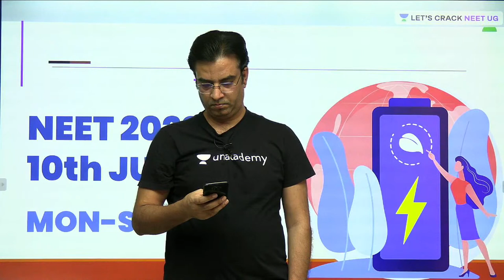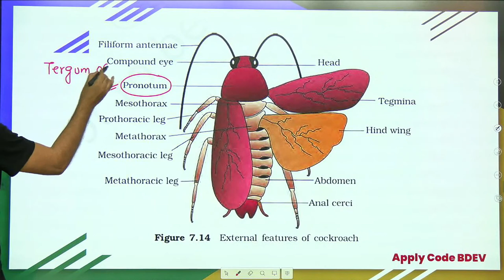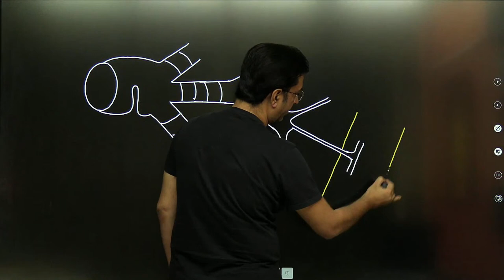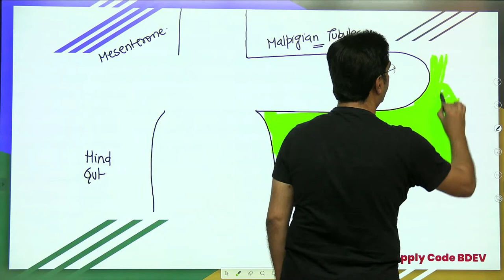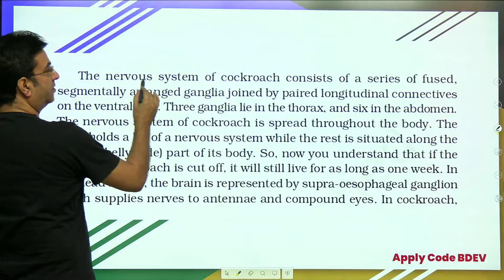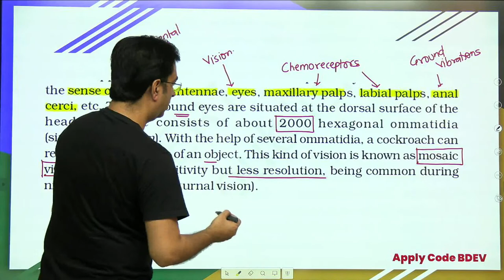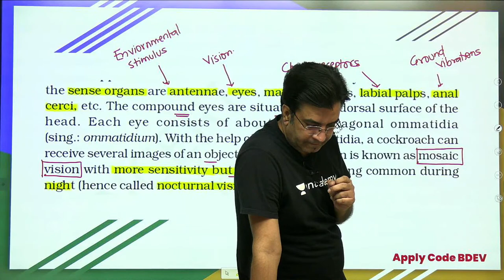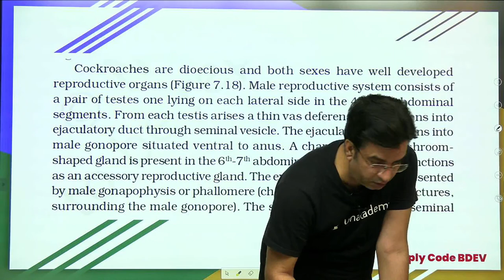L3: Cockroach | NEET Biology | NEET 2022/2023 | Dr. Bakul Dev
Dr. Bakul Dev will discuss Cockroach for NEET 2022/2023 aspirants. He shares various strategies to help you crack the NEET exam.

Unacademy Subscription Benefits:

1. Learn from your favorite teacher
2. Dedicated DOUBT sessions
3. One Subscription, Unlimited Access
4. Real-time interaction with Teachers
5. You can ask doubts in a live class
6. Limited students
7. Download the videos & watch offline